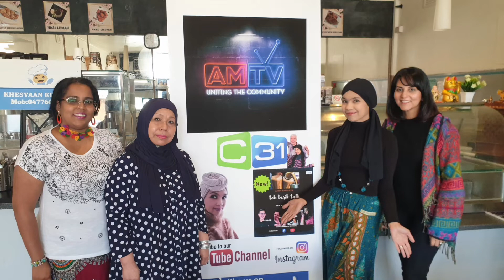POTRET KU (10.1.22)